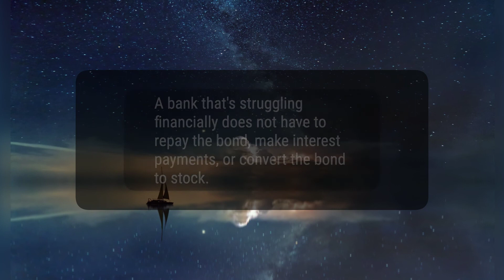What Are Contingent Convertibles (CoCos)?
CoCos, or contingent convertibles, are debt instruments primarily issued by European financial institutions. They function similarly to traditional convertible bonds but have specific terms that allow for the conversion of the bond into equity upon reaching a certain strike price. CoCos were created after the 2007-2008 global financial crisis to help undercapitalized banks and to reduce the potential for taxpayer-funded bailouts.
de2e